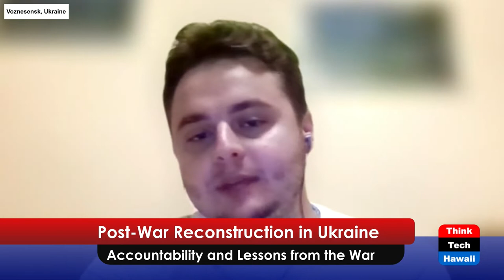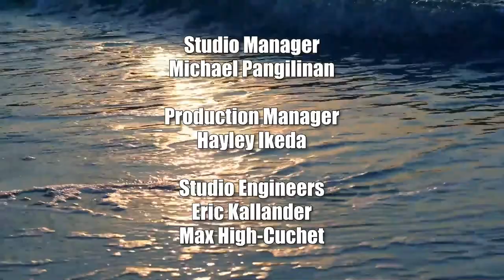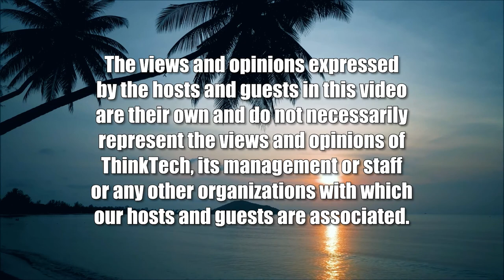Post-War Reconstruction in Ukraine (Transitional Justice)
Accountability and Lessons from the War.  The host for this show is Jay Fidell.  The guest is Babaev Vladislav Andreevych.

For Ukrainian lawyers, the creation of a model of transitional justice is a serious challenge. Who should be held responsible (and what): only those citizens of Ukraine who committed war crimes, or all those who took up arms as part of illegal military formations? And what about the employees of the occupation administrations of cities? What about utility workers? And the propagandists? What about entrepreneurs who work in the temporarily occupied territory? Do they finance terrorism with their 'taxes' or not?